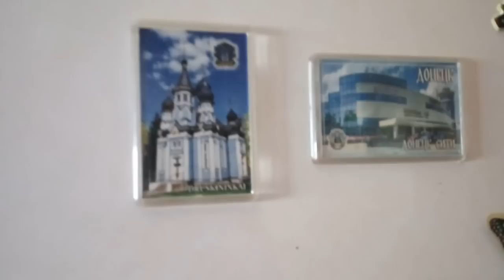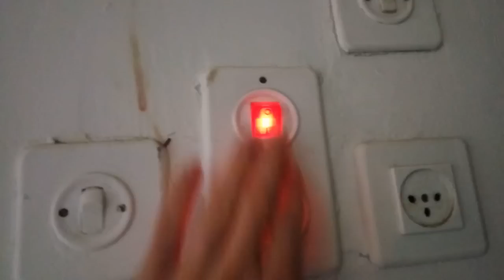Жахливі умови життя в Ізраїлі. Нова квартира за 150 $ з людини.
Работа в Иерусалиме и Ашкелоне.
Работники в банкетные залы (кухня,уборка).
32 шек/час.
Смены 12-14 часов и больше .

Строительные работы (подсобники) 35шек/час. Смены 10-12ч

Женщины - уборки (квартиры офисы,виллы) 35шек/час 10-12 часов смена
Проживание 1000шек/месяц включает все коммунальные услуги. По 2 чел в комнате

Бюджет для устройства на работу: билеты или тур в Израиль + деньги на первый месяц + 500 $ за услуги (100$ в Украине и 400$ с первой зарплаты) работа без документов(без липовых синих или белых бумаг и без гуманитарной визы, то есть не нужно тратить деньги на адвоката.